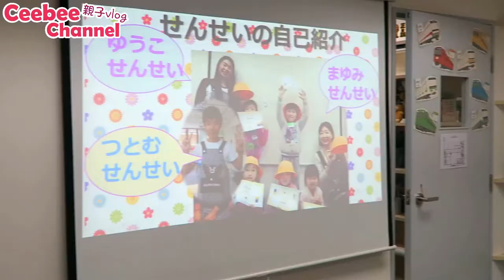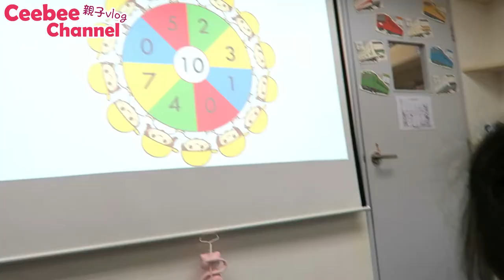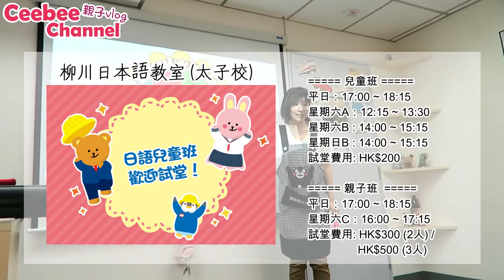兒童日語 の初體驗 | 柳川日本語教室 [中字][親子Vlog]Ceebee| 3.5yrs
有睇開Ceebee Channel的朋友仔, 好可能都會知道Ceebee她會無拉拉彈幾句日文出黎~  其實佢一向都有在youtube睇日本小朋友的玩具開箱片，所以無意間己經學左好多日文。

今次有幸來到 柳川日本語教室 跟日本籍老師 Mayumi せんせい[先生] 上人生的第一堂日本語。課堂會用輕鬆好玩的方式，如唱歌，摺紙，遊戲等環節 讓小朋友在全日文的環境下輕鬆投入，自然地吸收和學習不同的日文。

平時Ceebee在幼稚園的表現都是比較被動，但今天她的投入度可達100%, 興奮又雀躍，主動大聲回答問題，更會和 せんせい互動講日文。真係估佢唔到！ 大家一齊去片睇下拉~

見Ceebee玩得咁開心，係咪都好有興趣參加呢？現在是Ceebee Channel的讀者/粉絲們，可以用優惠價報名試堂，詳情可以到：

[ 柳川日本語教室- 太子分校 ]

Gashapon